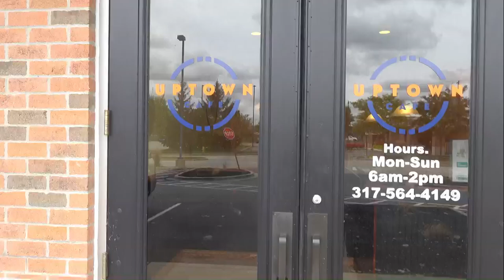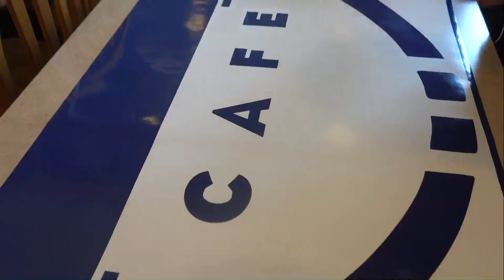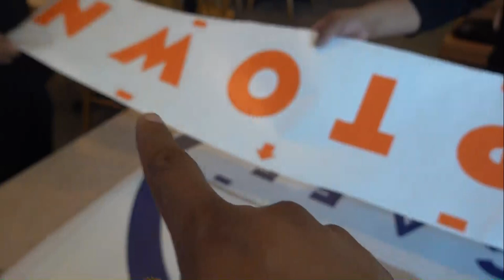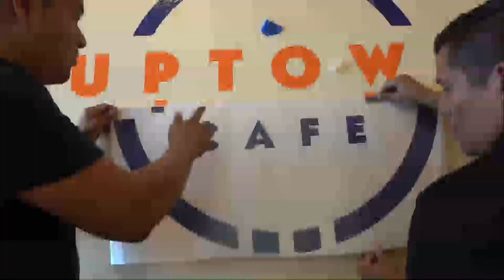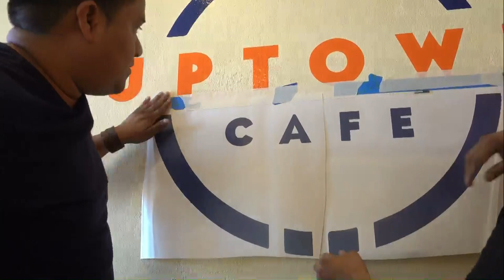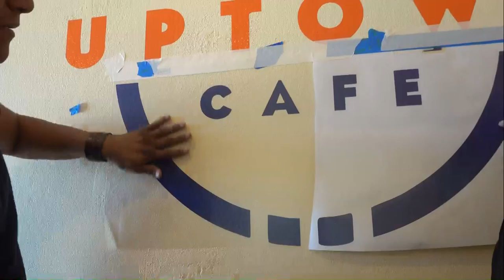vinilo adhesivo para pared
En este video mostramos cómo instalar vinilo adhesivo en la pared (WALL DECALS) usando vinilo ORACAL 651. Mostramos cómo hacer un sticker grande cuando se tiene un plotter chico.